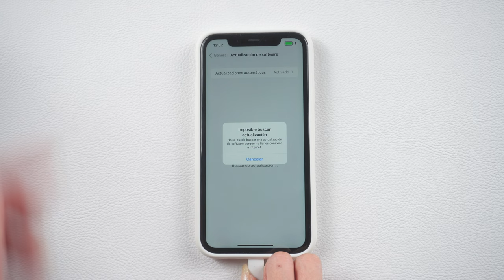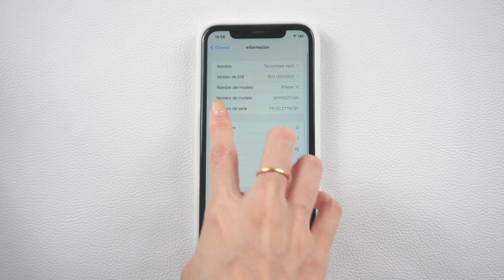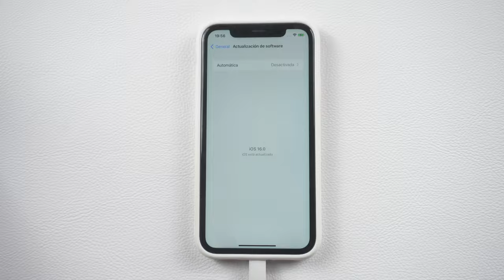(2 Formas) me aparece Imposible buscar actualización iOS 16📱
¿Tu iPhone actualiza a iOS 16 te aparece "Imposible buscar actualización" ?

Reducir la versión de iOS 16 beta a una versión final es una tarea difícil siempre. Pero ahora llegó esta aplicación, con la que puedes volver iOS a la última versión estable rápidamente.

0:00 Introducción
0:24 Forma 1: actualizar iOS con ReiBoot
1:32 Forma 2: actualizar IPhone con iTunes